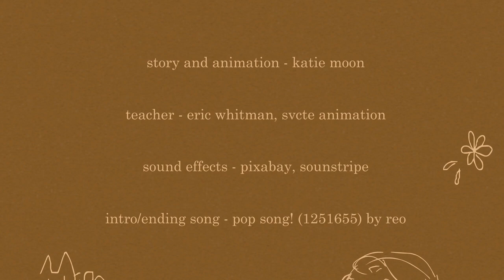Katie Moon "Homework" - Class of 2023